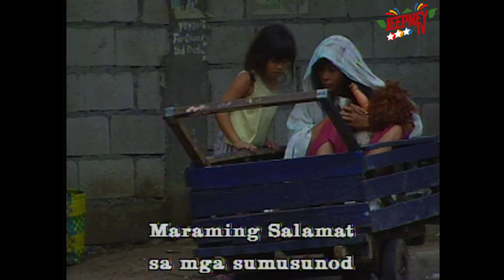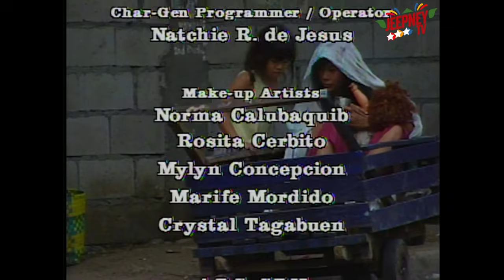Mara Clara 1992: Full Episode 701 | ABS CBN Classics